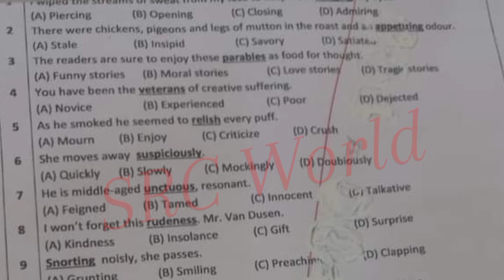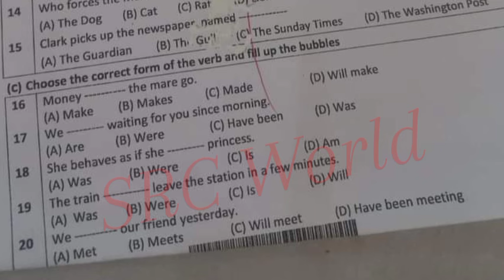Mcqs 11th class English DGK board group 1 paper 2024 1st year english paper 2024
11th class English Lahore board group 1 paper 2024
1st year English Lahore board solved mcq group 1
11th class English group 1 paper 2024
11th class English subjective paper
1st year English objective paper
11th class English morning paper
11th class English first time paper
1st year English 1st time paper
11th class English Gujranwala board group 1
11th class English fsd board group 1
11th class English bwp board group 1
11th class English multan board group 1
11th class English rwp board group 1
11th class English sahiwal board board group
11th class English lahore board group 1
11th class English dg khan board group 1
11th class English rawalpindi board group 1
11th class English sargodha board group 1
11th class English bhawalpur board board group 1
11th class English Gujranwala board group 1
11th class paper 2024
11th English today paper
11th class English group 1 paper 2024 lahore board
lahore board 11th class English first time paper 2024
11th class English paper 2024
11th English paper 2024 bise lahore
bise lahore 11th English paper 2024
11th English paper group 1 lahore 2024
11th English paper today lahore board group 1 2024
11th English paper 2024
11th English paper lhr board 2024

11th English group 1 mcq
11th class English Lahore mcq
11th class English Lahore 1st time  paper
11th class English Lahore morning paper
class 12 English  fsd board paper
11th class English paper 2024
Bise Sargodha English group 1 objective
11th multan English solved mcq
11th class guess paper 2024
11th class English most important guess 2024
11th class English most important essays guess 2024
12 class physics most important question guess 2024
1st year pak study important questions 2024
11th class English guess 2024
11th class important questions 2024
12 class pairing scheme 2024
11th class Lahore group 1 paper 2024 11th English group 1 2024
11th English group 1 paper 2024
12 class Lahore paper 2024
Today 11th English Lahore board paper
11th bise Lahore group 1 paper 2024
bcpm science
11th class English  group 1 paper 2024